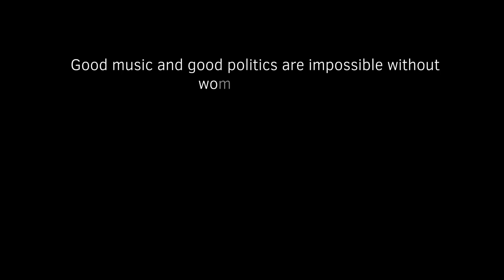Ukraine joins the HeForShe Campaign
Famous singer, jury member of the Ukrainian X-Factor and opinion leader Dmytro Shurov and his 14-year-old son Lev Shurov started the HeForShe movement as role-models and HeForShe advocates. A series of videos capture informal dialogues between father and son about women in politics and art, women champions in sports, shared family duties and domestic work, which all undermine persisting gender stereotypes in Ukrainian society. The videos aim to initiate discussion among Ukrainian youth. The scripts for these videos are created by a famous writer, journalist and human rights activists Larysa Denysenko, who also joined the movement as a HeForShe advocate and influencer in creative arts industry.